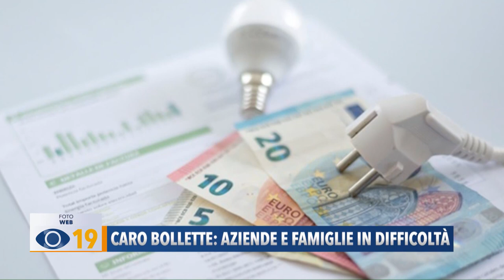Occhio alla Notizia 5 ottobre 2022